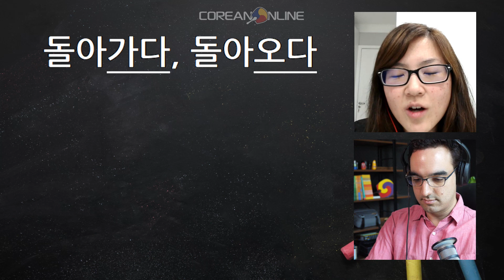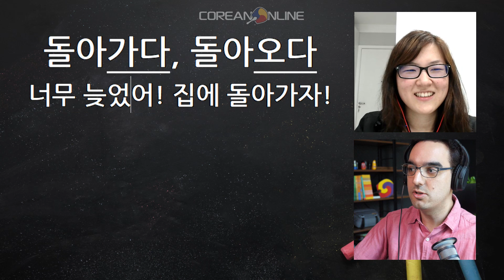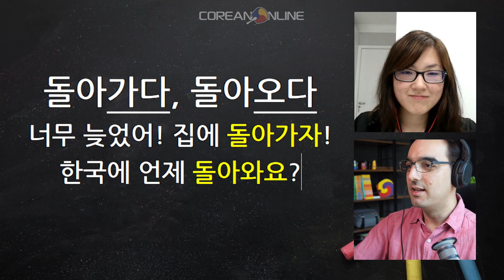Qual é a diferença entre 돌다 e 돌아가다?